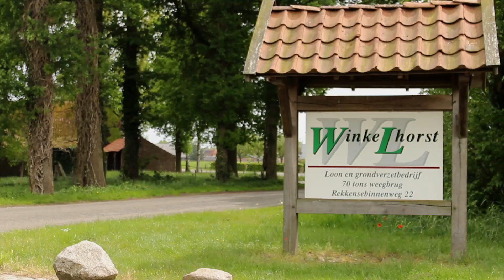PROMO | Loon- en grondverzetbedrijf Winkelhorst - PilonMedia